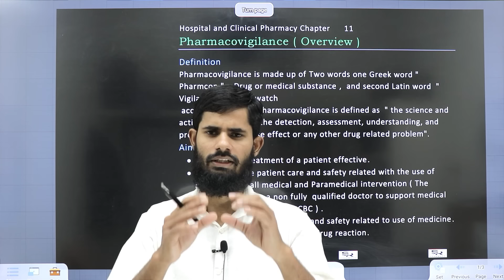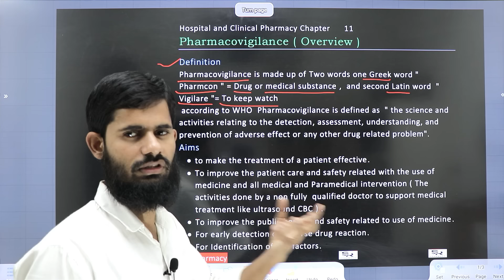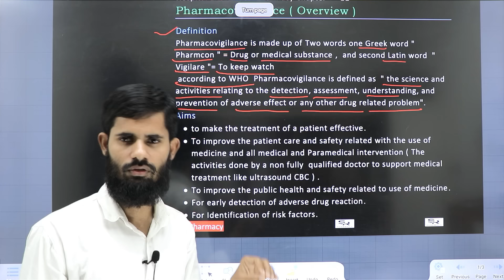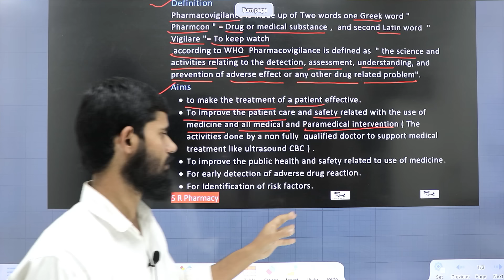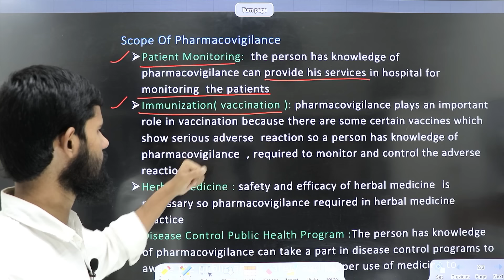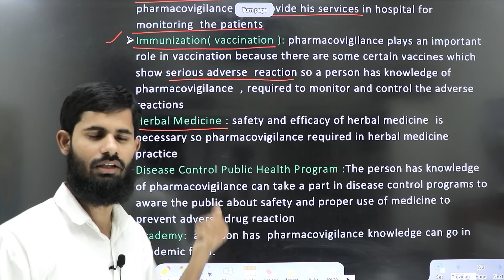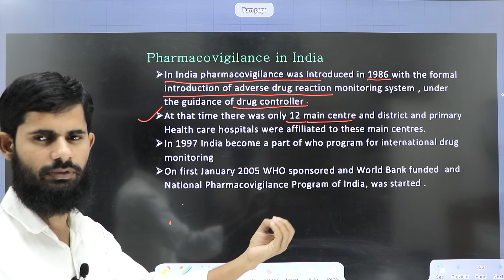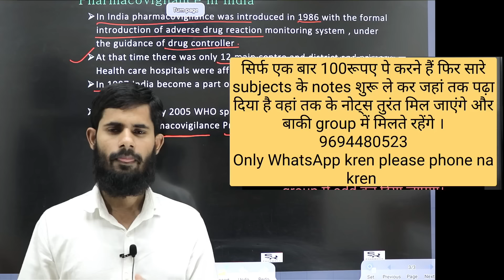Pharmacovigilance || Hospital and Clinical Pharmacy Chapter 11